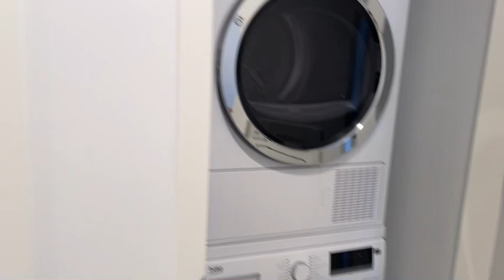Unit 9C/903N - 87 Commercial (2 bedroom)